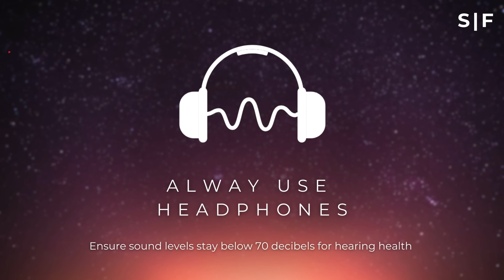Improved Focus & Memory - Focused State 40Hz Binaural Beats Study Music for Exams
*REMEMBER* Binaural beats will only work with stereo headphones. Be sure to keep the volume low to protect your ears

*Here's how to get the most out of this track:*
*Pair it with visualization:* Combine this track with our "Visualization for Productive Study" video for an extra focus boost!
*Listen 10 mins before Study:* Binaural beats can take a little time to kick in
*Make it a habit:* Regular use can help train your brain for improved focus and concentration over time
*Make Sure to Wind Down* After a Study Session switch your brain off with some Delta or Alpha waves so you still get good sleep.

🌐*Understanding Gamma Waves*
These brainwaves, firing above 30Hz, are linked to supercharged focus, enhanced memory, and lightning-fast information processing.  Gamma Waves: Your Study Superpower!  Sharpen concentration, boost critical thinking, and unlock problem-solving skills.

🎵 *Binaural Beats Explained*
This isn't magic, but science! Binaural beats are an auditory illusion created by playing two slightly different frequencies, one in each ear. Your brain perceives a third tone, the binaural beat, at the difference between the original frequencies. Basically, binaural beats can act like a gentle nudge to help your brain shift into a super-charged learning mode!

Alpha (8-13Hz): Relaxation and creativity
Beta (13-32Hz): Alert focus and concentration
Gamma (32-100Hz): Peak awareness and cognitive function

🚀*Enhance Your Productivity*
Whether you're a student, professional, or working from home, harness the power of binaural beats to sharpen focus, improve memory, and banish distractions! 🎓💻

😴 *Don't Forget to Turn off Your Brain*
Enhancing concentration with Gamma and Beta waves is great, but extended use may affect sleep. Incorporate Alpha or Delta waves post-work for a restful night. Improve sleep quality by transitioning smoothly to bedtime.